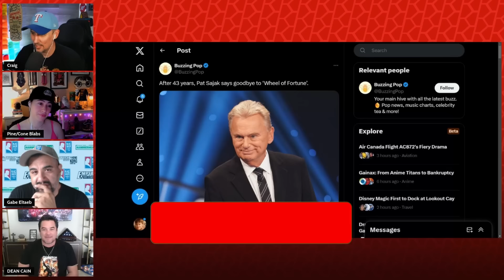Dean Cain on Pat Sajak's Final Wheel of Fortune Episode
Want to send us stuff:
Side Scrollers
6050 Long Prairie Rd Suite 100